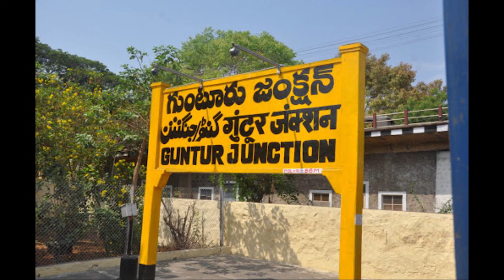" ఒరేయ్ ఆంబోతు వెధవా " అంటూ రెచ్చిపోయిన నారా లోకేశ్ .. నేషనల్ మీడియా కూడా STRONG HERO